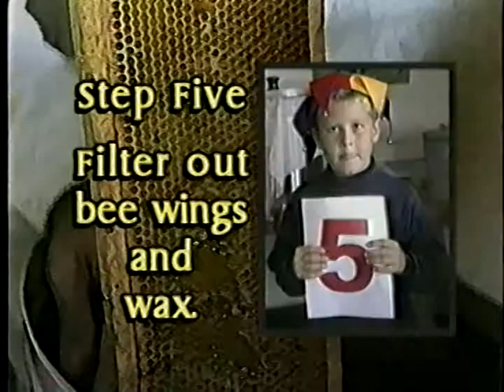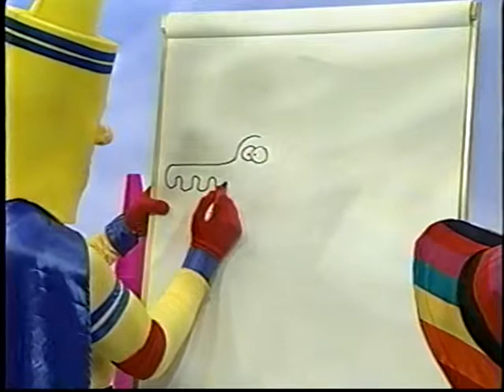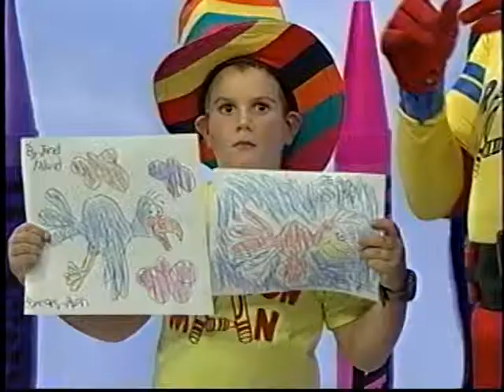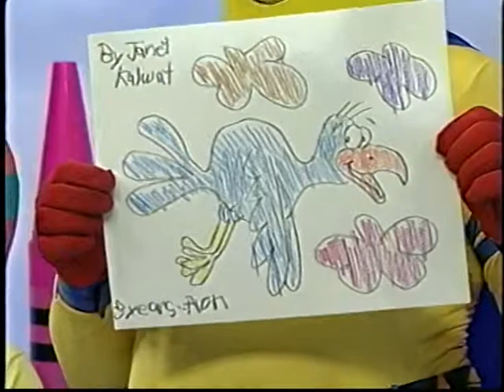EntireShow #17 - "Yes I Can" with CrayonMan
This is an entire show from beginning to end (Show 17). ENJOY!!!